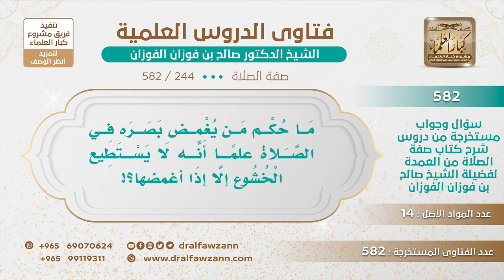[244 -582] ما حكم من يغمض بصره في الصلاة علمًا أنه لا يستطيع الخشوع إلا إذا أغمضها؟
-"السؤال: ما حكم من يغمض بصره في الصلاة علمًا أنه لا يستطيع الخشوع إلا إذا أغمضها؟
الجَوَابُ: إذا كان عنده أمامه ما يشغله فيغمض عينيه؛ لئلا ينشغل فلا بأس، أما إذا كان ما أمامه شيء فإنه يكره؛ لأن هذا تشبه باليهود.
للاشتراك في قناة الشيخ صالح الفوزان
سؤال وجواب من شرح صفة الصلاة ( 582 ) مقطع

للاستفسار والإقتراحات والدعم
رئيس الفريق
لمشروع كبار العلماء